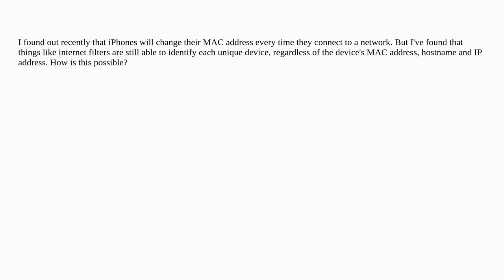How do networks identify iPhones when their MAC Addresses are constantly changing?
A special thanks goes out to the community

  network mac-address mac-spoofing filter